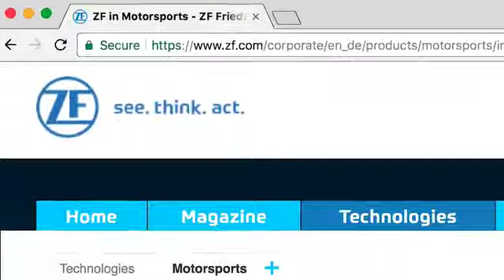ZFSelects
Open to US residents only
How to enter:

Photographers are invited to submit their best hero shots of motives of their choice, on Instagram using the hashtag ZFSELECTS by the entry deadline for each race.

All photos must be uploaded and tagged within the entry period to be considered a valid entry with the exception of Mobil 1 Twelve Hours of Sebring, participants are allowed to tag photos that have already been uploaded on their Instagram account.

ZF along with Jamey Price will judge all eligible entries submitted for the particular race for each respective race on the following criteria: creativity and originality. ZF along with Jamey Price will select five winners who are invited to different races with all travel expenses covered and a guest photography pass to capture the race. Winners will take over the ZF account for the race weekend and submit one hero racing shot as their application for the grand prize.

In order to be eligible for a specific Race, entries must be submitted within the entry periods for that specific Race as defined below.

Photographers of all disciplines (e.g. food, landscape, portrait photography) are encouraged to participate for an opportunity to win not one, but two all-expense paid trips to shoot a motorsports race, and to be featured in the ZF Selects Photo Book at the end of the year.